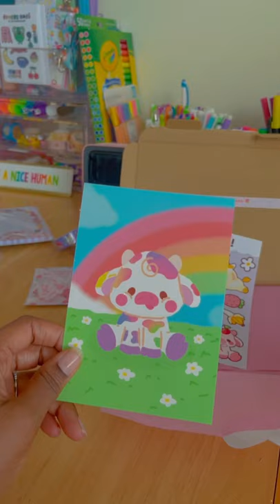The CUTEST Etsy Stationery Haul 🐄💖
🌈✨Looking for some cute stationery items for your 6 ring binder or journal?  Check out this stationery haul from an etsy shop called Peaches and Bees!

🎀✨Link to Etsy Shop (Peaches and Bees):

🚨⏰ TIME STAMPS:
0:00 CUTE Etsy Stationery Haul Intro
0:04 Cute memo pad
0:05 Washi Tapes
0:07 Cute keychain
0:09 Rainbow Cow Art Print
0:10 Cute Cow Sticker Sheets
0:13 Final Look

Hey Kiittens!

I hope this cute etsy stationery haul made you smile! When I saw Peaches and Bees shop on Instagram I knew I had to go to their Etsy to get some of their items! I did not know cows could be this cute lol I mean come on, the rainbow cow and strawberry cow are just so adorable! 🥰